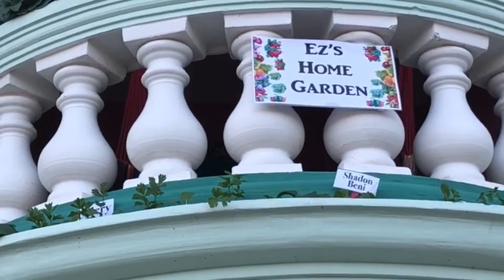EZ Home Garden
Innovative use of space in a totally concrete-paved environment, promoting sustainability and low-cost.